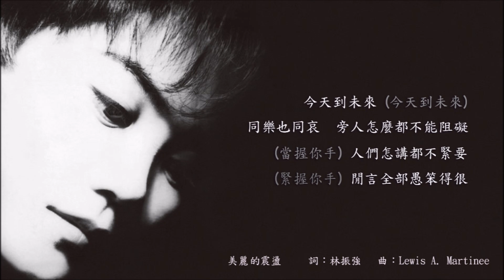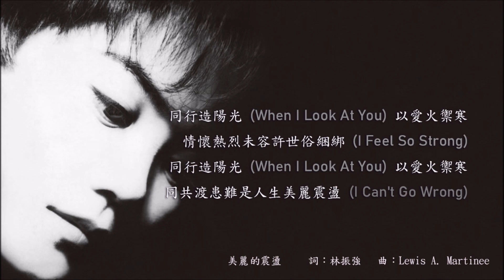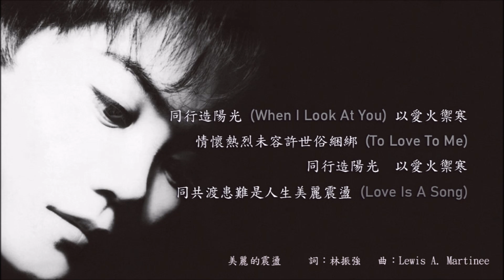王菲《You're the Only One》專輯_美麗的震盪 [動態歌詞]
《You're the Only One》專輯_1990年12月發行。

美麗的震盪_翻唱Exposé的〈When I Looked at Him〉